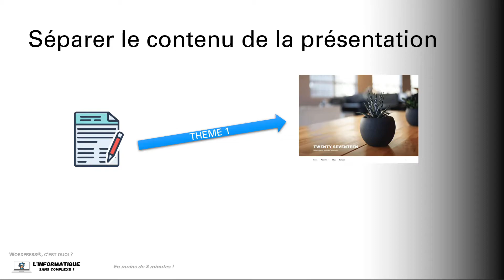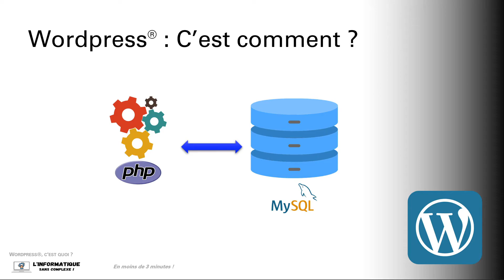Wordpress®, c'est quoi ?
Dans cette vidéo, découvres comment sont réalisés de nombreux sites web sur lequel tu surfes chaque jour !